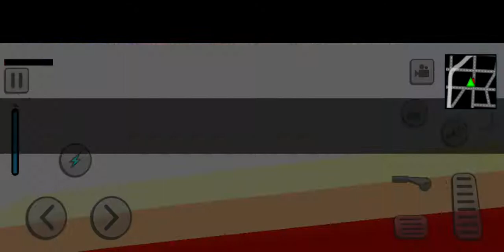Brazil turning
this my channel only on gaming video enjoy for all